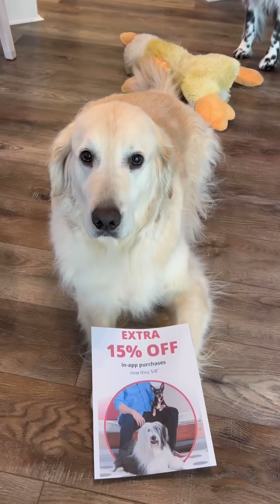Dogs Give Mom Gifts For Mothers Day